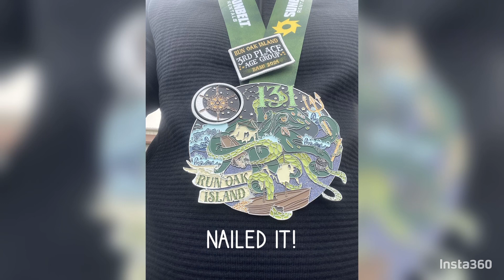2024 Oak Island Half Marathon East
This is my Half Marathon PR attempt. Run Oak Island is part of the local BAM series by Coastal Race Productions. 👍